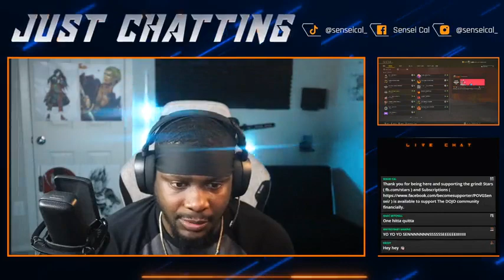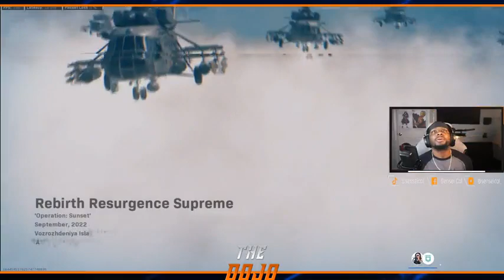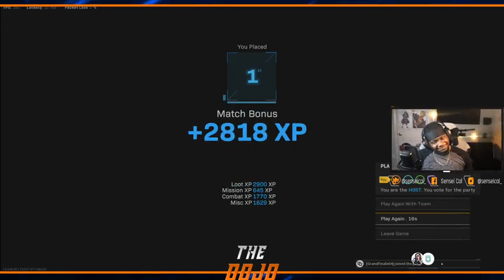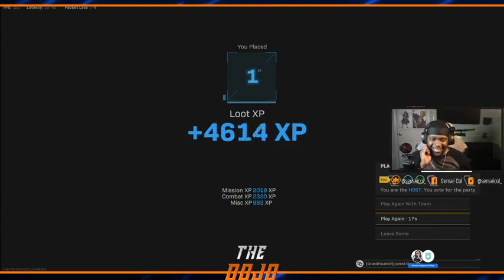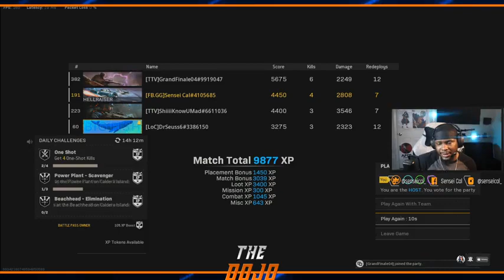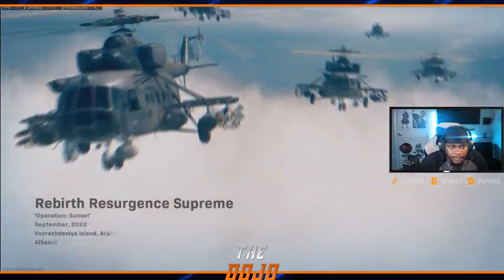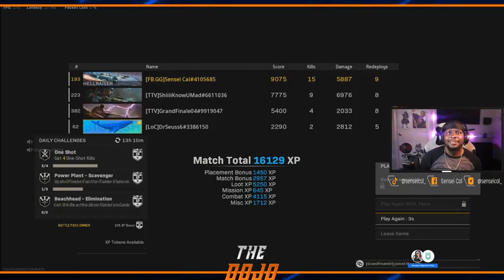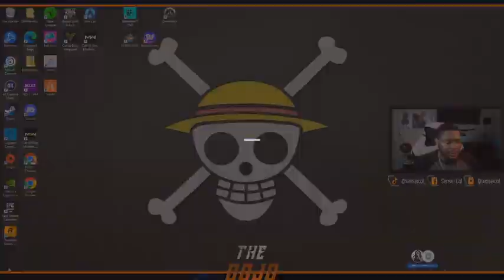War of the Gods ♚ 1-15